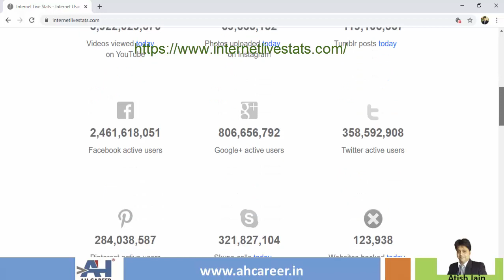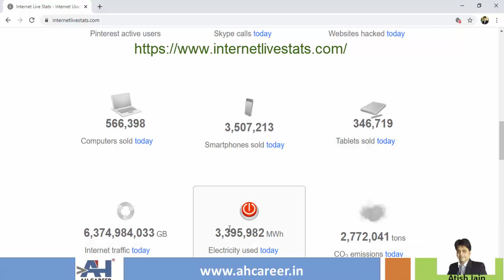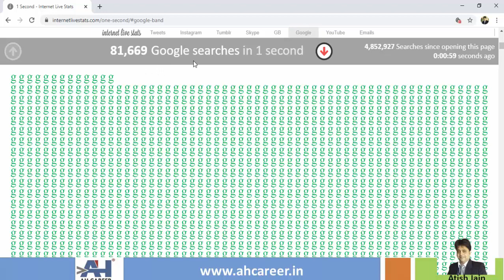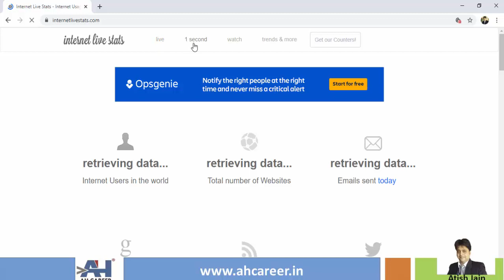What's Happening on Internet in one second | ఇంటర్నెట్లో 1 Second లో ఏమి జరుగుతోంది